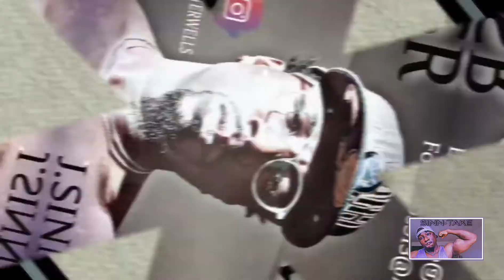Seed Retention | Don't Let The Jezzebelle Spirit Control You